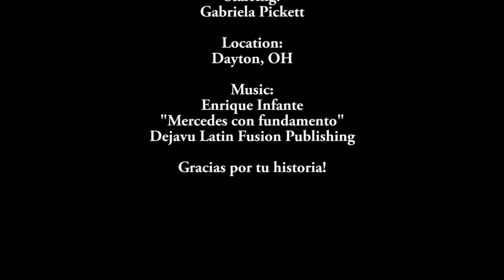Gabriela Pickett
Oral Narratives of Latin@s in Ohio. Project directed by Elena Foulis, Ph.D.